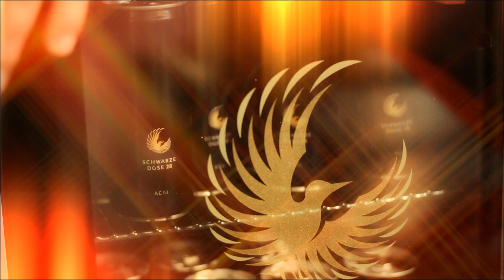Phrasenmäher - Online (hab' ich ein Haus) - Offizielles Video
DIE ABSCHIEDSKONZERTE:

19.10.16 HILDESHEIM (Kulturfabrik Löseke)//ZUSATZKONZERT
20.10.16 HILDESHEIM (Kulturfabrik Löseke)//AUSVERKAUFT
21.10.16 HAMBURG (Mojo Club)//VERLEGT VOM MOLOTOW

Zum Video:
Regie, Schnitt und Kamera: Felix Ludewig, Produktionsleitung: Lisa Trümner, Kamera/ Lichtassistenz: Florian Baumgarten, Kostüm: Lorna Widmann, Lisa Trümner, Maske: Lisa Trümner, Lorna Widmann, Ausstattung: Hanne Lauch, Aufnahmeleitung: Nele Lenz, Catering: Edith Zinke, Marlene Hildebrand, Glücksbringer: Sören Haag
Darsteller: Jannis Kaffka, Lenne Kaffka, Martin Renner
Kleindarsteller: Andreas "Bär" Läsker, Hanna Lehmann, Sebastian Loselein, Christian Zobel

Der Song "Online" ist auf dem Album "Sehr verstörte Damen & Herren" überall erhältlich, wo es Musik zu kaufen gibt!